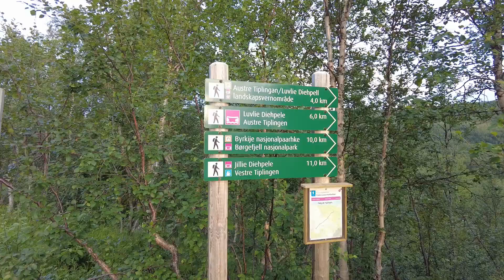Nuits du Sud, Norge På Langs #36 Susenfjellenden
La Norvège à pieds du Nord au Sud : 2800km - 70j - 4.5kg

Je crois que pour la première fois, j’ai pu dormir sans masque. Couché à 23h et les rideaux tirés, la lumière dans la chambre était bien basse. Je reviens à la nuit…

Je ne repars ce matin qu’à 8h30. Confortablement installé dans le gîte, je prends le temps du petit déjeuner, ainsi que de mettre à jour mes posts Instagram.

La journée commence par une marche tranquille sur une piste dans la campagne norvégienne. Je m’élève ensuite à nouveau dans la montagne, pour redescendre profondément en direction de Grannes et de son grand lac. Je fais halte au camping, où j’ai l’autorisation d’utiliser quelques instants la pièce commune pour maximiser ma recharge. En effet, la météo des 2 prochains jours dans le Børgefjell est annoncée pluvieuse, et la prochaine prise électrique est de l’autre côté…

Grosse ascension ensuite de 700 m D+ sur un sentier qui s’élève dans les conifères d’abord, les bouleaux ensuite, puis dans un bel environnement dénudé et sauvage.

J’en redescends vers une large vallée occupée par 2 lacs reliés entre eux par un goulet. Dans ce resserrement, plutôt qu’un pont, c’est une traversée par bateau, câbles et poulie qui est proposée. C’est acrobatique, mais amusant.

Je finis par arriver à Harvasstua, où le fléchage m’avait induit en erreur, me laissant croire à la présence d’un refuge ouvert et gratuit. Il n’en est rien car c’est une ferme (P.S. : erreur, car il existe bien là une cabane ouverte aux randonneurs), et je décide de couvrir ce soir les quelques kilomètres de route de gravier m’amenant au plus près des limites du parc du Børgefjell.

Les derniers kilomètres sur sentier sont une ascension sur des dalles de pierre entrecoupées de marécages, pour aboutir sur un plateau où la vue sur l’interminable coucher de soleil est magnifique. Encore un beau bivouac !